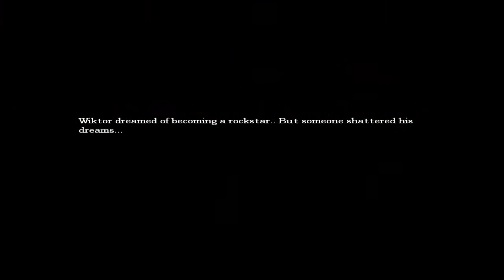Amnesia: Let's Play - PEDESTAL?? :: Castle Maksym [Part 3]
READ!! - So we found out what a pedestal is...If we had that knowledge earlier, we would have solved the puzzle in 2 seconds xD

Hello everyone! It's Skurlfluffle with another Amnesia: The Dark Decent video. In this video we're playing a custom story called ''Castle Maksym''. Another veerryy creepy custom story, and also the best one we've played so far!

Funfact: This custom story took us the longst completion time, about 1 hour!
Challenge: Find a custom story that will take us longer!